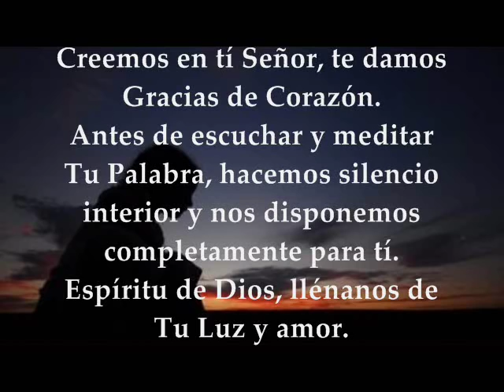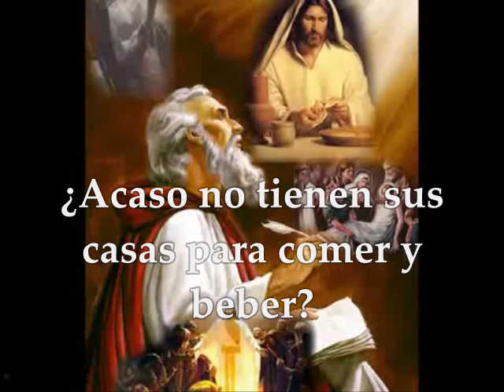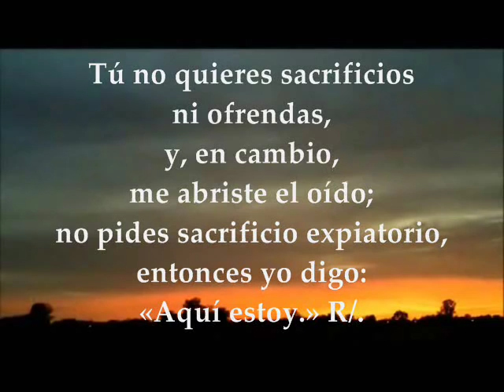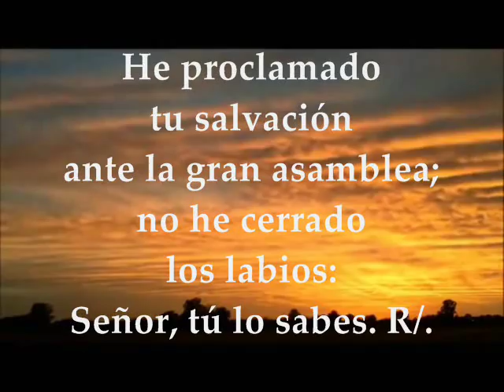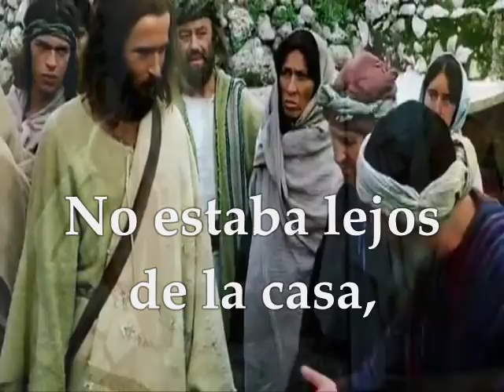Evangelio del día de hoy, Lunes 12 de Septiembre de 2016 Semana XXIV TIEMPO ORDINARIO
Evangelio del día de hoy, Lunes 12 de Septiembre de 2016. PRIMERA LECTURA: De la primera carta del apóstol San Pablo a los Corintios: 1Corintios 11,17-26.33 SALMO: 39 R/. Proclamad la muerte del Señor, hasta que vuelva EVANGELIO: Del Santo Evangelio según San Lucas 7, 1-10